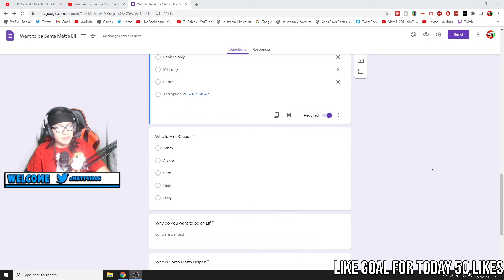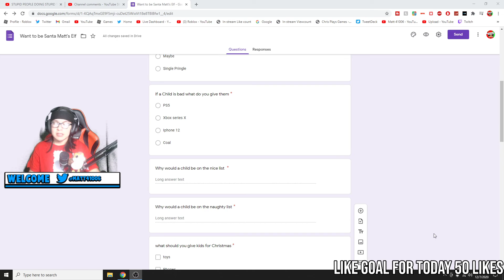How to be Santa Matts Elf